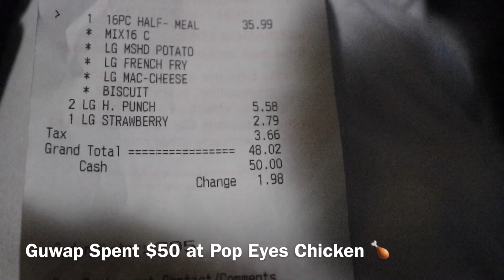I CALLED OUT FLOYD MAYWEATHER!! 💪🏾 Vlog 47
Vlog 2: Is Matthew a Real Dancer? Does he really get Paid? The Truth Behind It All:

Vlog 26: KARAAN RECEIVES A FULL RIDE SCHOLARSHIP TO PURSUE HIS "WATER BOY" CAREER!! **Not Clickbait** Vlog 26